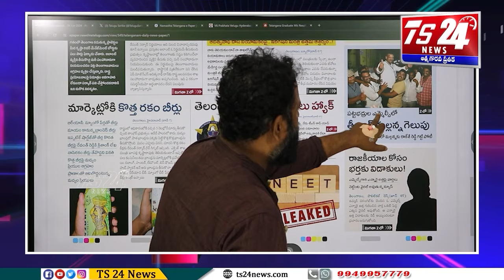తెలంగాణలో నడిచేది..లీకులు...ఫేకులు..|TS24 News